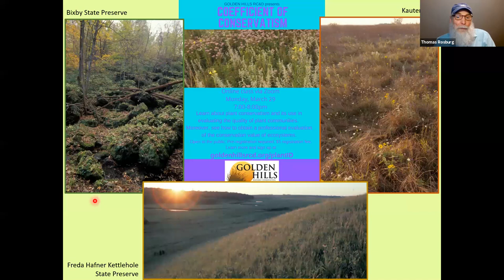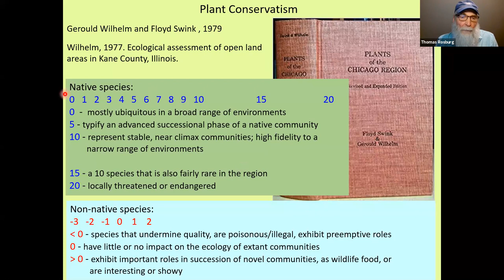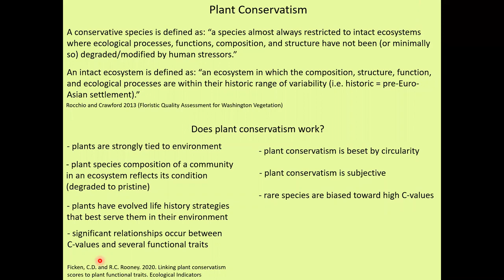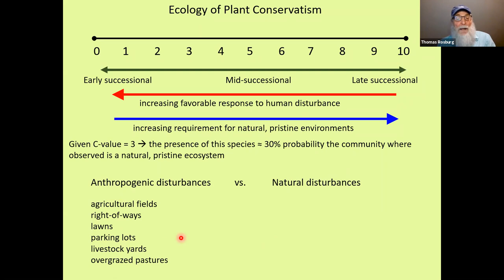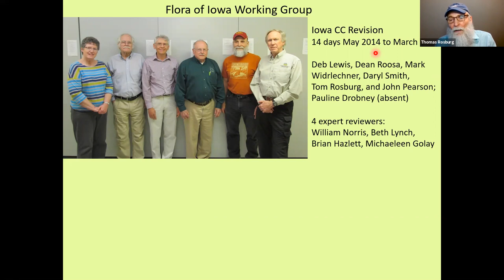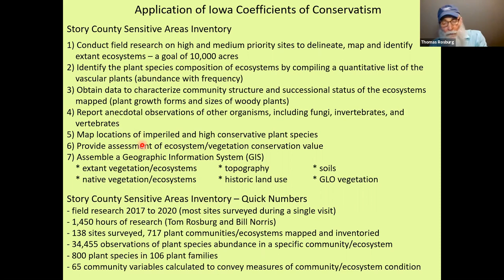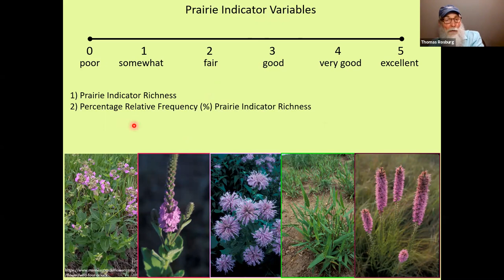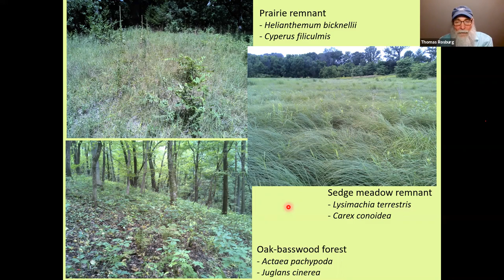Coefficient of Conservatism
The last class in Golden Hills' 2021 plant identification & conservation classes with Dr. Tom Rosburg.

The topic is the ecology of plant conservatism, featuring the concept of plant conservatism and its application to land protection and conservation of biodiversity.

The conservation and protection of biodiversity is the central responsibility of land managers.  This is becoming more and more difficult in the face of the "6th great extinction event".  It is also especially challenging due to climate change and shrinking budgets.

How does a land manager set priorities and make objective decisions about land protection and management?  This class addresses that difficult question.